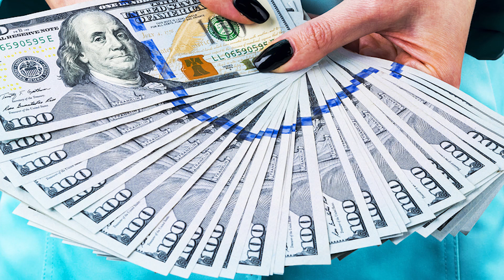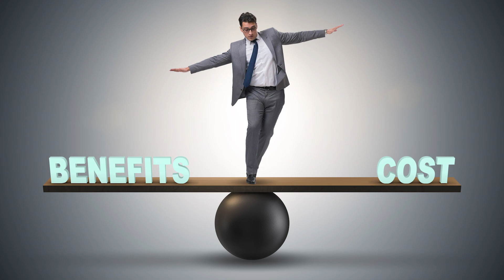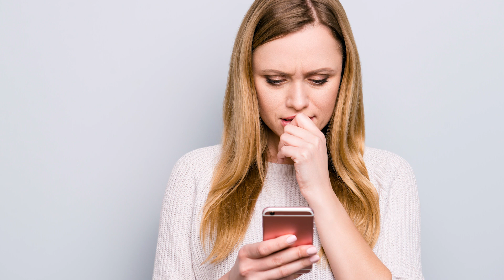Handling Suspicious Behavior at Your Self Storage Facility